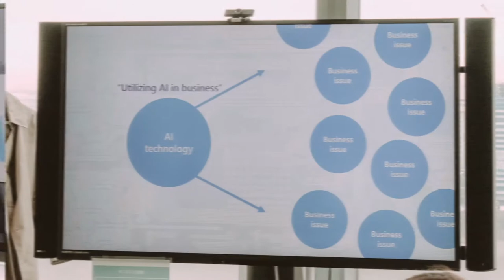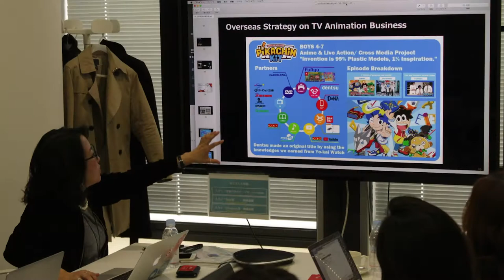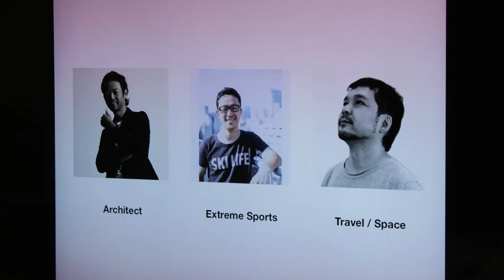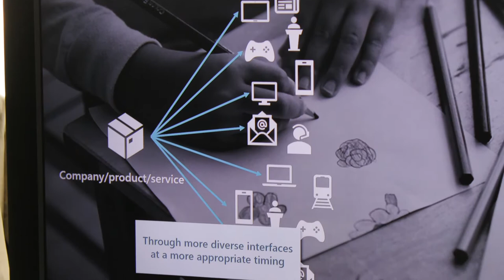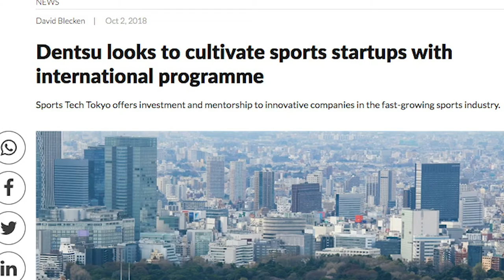Dentsu Tokyo: The Agency of the Future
As the world’s largest advertising company, Dentsu is continuously driving innovation and producing groundbreaking developments that brings value to people. It has seen rapid growth over the years and, by the looks of it, they have no plans of slowing down. Dentsu recently announced that it will go through a transformation with the desire to be an optimal partner that helps customers transform their business.

As part of this transformation, Dentsu reveals to adobo magazine four businesses that aim to meet the ever-changing business challenges of its clients: Content Business, B Team, Sports Technology, and AI Mirai.